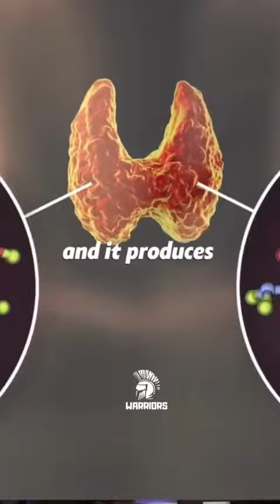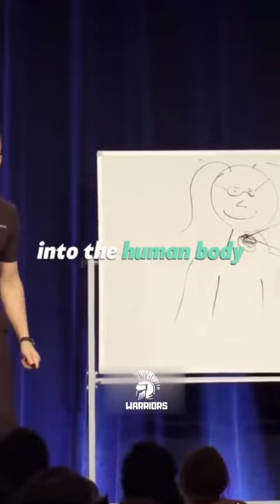Best Thyroid Meditation 👌👌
- Transform your life and career with our Ultimate To Do List, Task Tracker, and Productivity Planner! Master your daily, weekly, and monthly tasks with ease, supercharge your productivity, and rise to the top. Our sleek dashboard ensures you never miss a deadline.